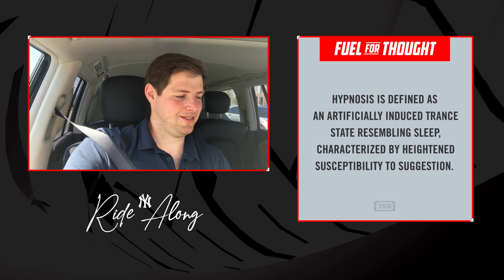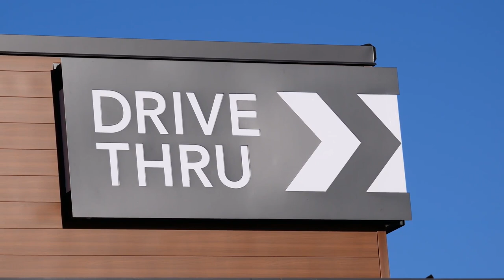Jordan Montgomery Ride Along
Ride to the ballpark with New York Yankees pitcher Jordan Montgomery and YES Network's Matthew Stucko.